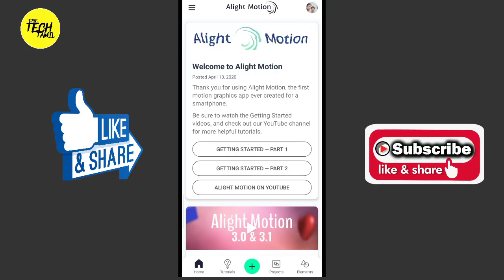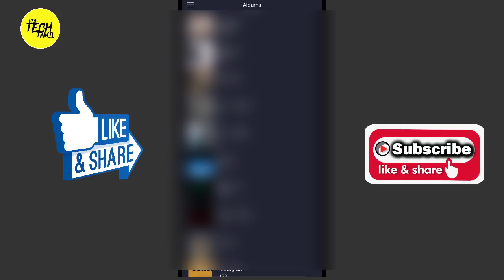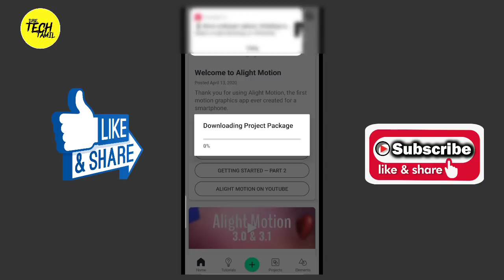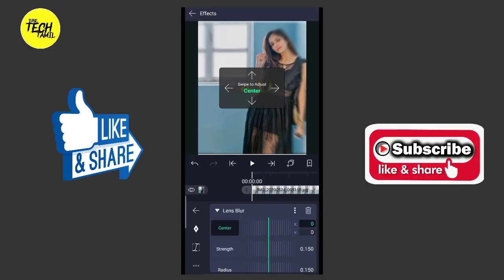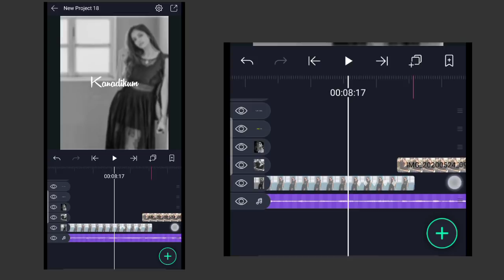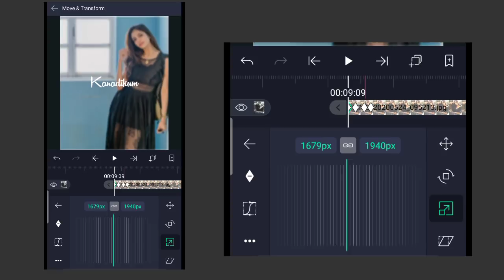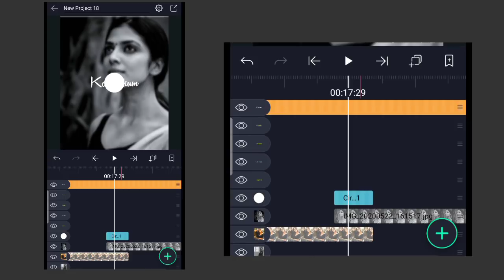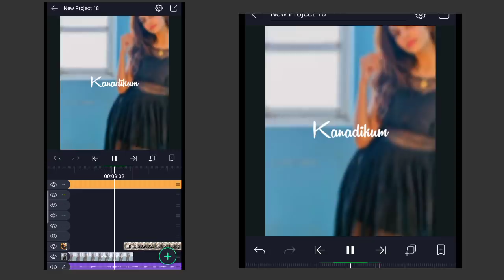How to make Ink splash Transition Effect in Alight motion|Text preset link|Beat Transition Effect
tutorial, in this tutorial I show you How to Make Ink Splash Effect transition video in alight motion, like after effects, watch carefully and hope you learn something new today.

Video duration 👇

28 sec to 30 sec (Text Animation link)

😍Alight motion Text preset-6😍 (Download Link)

alight motion mod apk latest version 3.1.4,